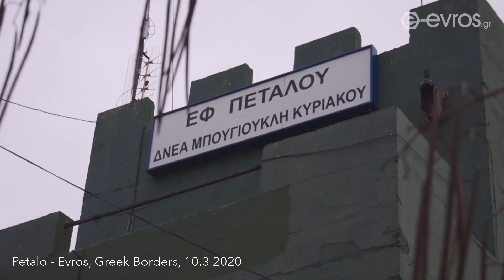🇬🇷Περήφανοι Έλληνες: Υποστολή σημαίας και Εθνικός Ύμνος στο ΕΦ Πετάλου στα σύνορα της Ευρώπης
Μία δόση περηφάνιας για τους απανταχού 'Ελληνες σε όλη την υφήλιο και μία καλημέρα από τον Έβρο το σύνορο της Ευρώπης!

Στρατιώτες, αστυνομικοί και Πυροσβέστες, εχθές το απόγευμα με βροντερή φωνή τραγουδούν τον Εθνικό Ύμνο λίγο πριν πέσει το φως για ακόμα ένα βράδυ στο ΕΦ Πετάλου. Στο φυλάκιο που βρίσκεται στο άκρο της Ελλάδας και αποτελεί προπύργιο της γραμμής περιφρούρησης σε όλη την παρέβρια περιοχή.

Με αυτό το αισιόδοξο στιγμιότυπο ευχόμαστε σε όλους τους Εβρίτες, Έλληνες, Αυστριακούς, Κύπριους και Πολωνούς καλή δύναμη!

A dose of pride for Greeks all over the world and good morning from Evros, the border of Europe!

Soldiers, police officers and firefighters sing a thunderous voice yesterday in the National Anthem shortly before the light goes off for another night at Petalou AF. At the outpost located on the edge of Greece and a stronghold of the guard line throughout the coastal area.

With this optimistic shot we wish all the people of Evros, Greeks, Austrians, Cypriots and Poles good luck!